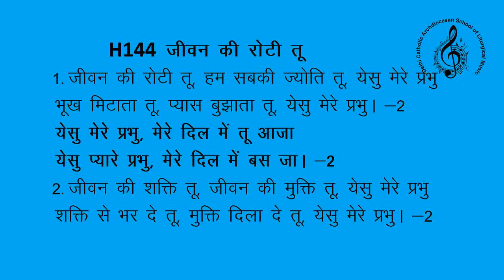ishbhajanh144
Communion Hymn